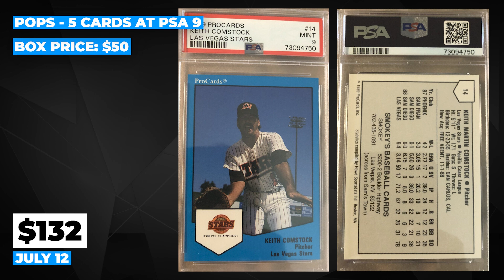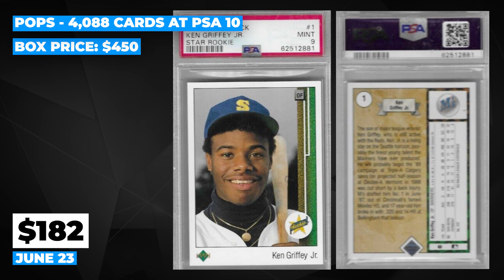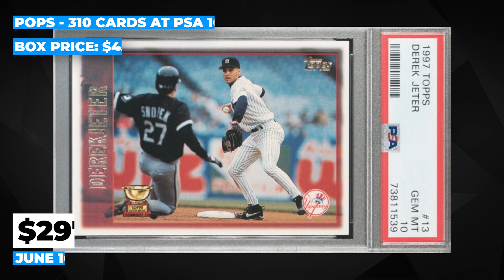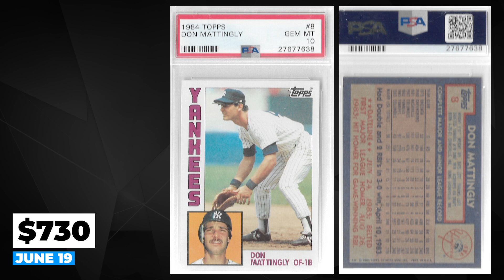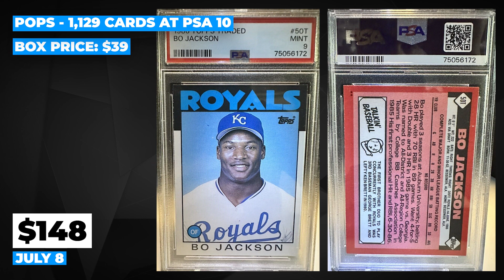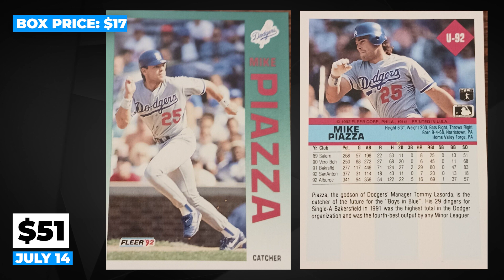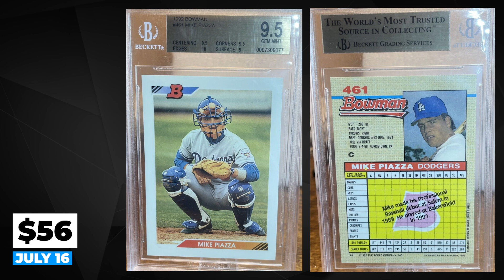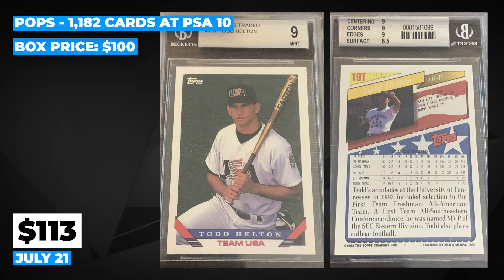TOP 25 Highest Selling Baseball Cards from the Junk Wax Era on eBay | June 16 - July 17 2023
These are the 25 Most Expensive MLB Card sales from the Junk Wax Era on eBay (June 16th to July 17th, 2023).

We cover the top eBay sales for Junk Wax Baseball, Football, Hockey, Basketball, and more. New videos are uploaded weekly.

How to Tell if a Baseball Card is Worth Money: 8 Simple Methods

Top 25 Priced MLB Cards from the Junk Wax Era on eBay (May 2023)

***When you click links to various merchants and make a purchase, this can result in Junk Wax Investor earning a commission.

Pack Links:
25. 1989 ProCards Keith Comstock
24. 1985 Upper Deck Randy Johnson - NA
23. 1987 Donrus Bo Jackson
22. 1992 Panini Stickers Cal Ripken, Jr.
21. 1994 Upper Deck Alex Rodrigues
20. 1989 Upper Deck Ken Griffey jr.
19. 1987 Topps Barry Bonds
18. 1984 Fleer Roger Clemens
17. 1990 Donrus Larry Walker
16. 1993 Select Derek Jeter
15. 1995 Bowman Andruw Jones
14. 1990 Score Bo Jackson
13. 1987 Donrus Greg Maddux
12. 1993 Topps Derek Jeter
11. 1997 Topps Derek Jeter
10. 1986 Donrus Jose Canseco
9. 1985 Donrus Roger Clemens
8. 1993 Upper Deck Derek Jeter
7. 1987 Fleer Barry Bonds
6. 1991 Topps Kirby Puckett
5. 1986 Topps Bo Jackson
4. 1984 Topps Don Mattingly
3. 1991 Topps Ivan Rodriguez
2. 1985 Topps Roger Clemens
1. 1989 Upper Deck Ken Griffey JR.

Bonus Cards
1989 Upper Deck Nolan Ryan
1993 Topps Todd Helton
1993 Select Derek Jeter
1990 Bowman Juan Gonzalez
1987 Donruss Mark Mcguire
1993 Score Derek Jeter
1992 Bowman Mariano
1987 Leaf Greg Maddux
1992 Bowman Mike Piazza
1989 Topps Barry Larkin
1990 Donruss Elly De La Cruz
1989 Donruss Nolan Ryan
1989 Upper Deck Ken Griffey Jr.
1993 Upper Deck Derek Jeter
1988 Topps Corbin Carroll
1992 Fleer Mike Piazza
1985 Topps Mark McGwire
1991 Bowman Chipper Jones
1991 Upper Deck Michael Jordan
1985 TCMA Fred McGriff - NA
1991 Topps Ken Griffey Jr.
1992 Topps Ken Griffey Jr.
1993 Topps Ken Griffey Jr.
1988 Topps Tom Glavine
1986 Topps Bo Jackson

Junk Wax Investor is now owned and operated by The Publisher Desk. Find out more about The Publisher Desk